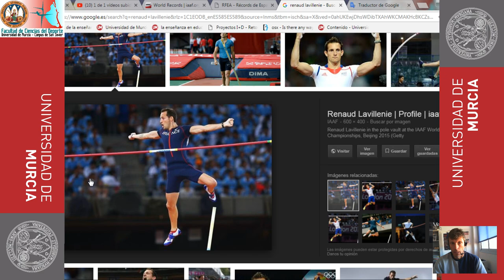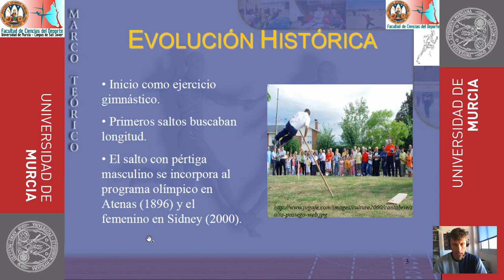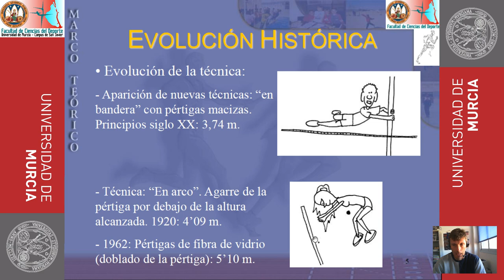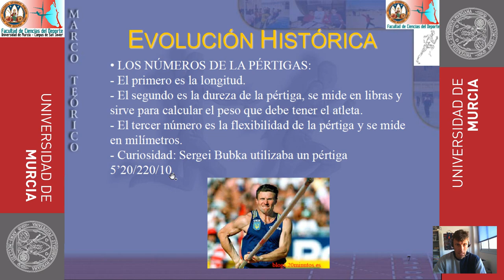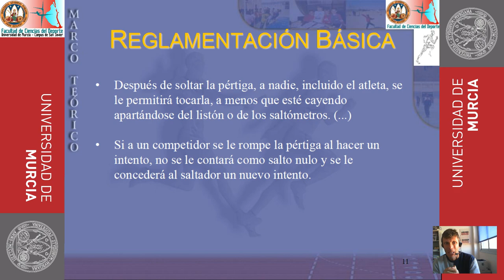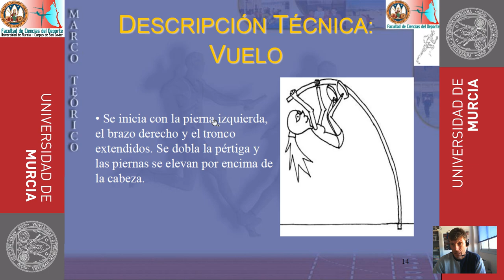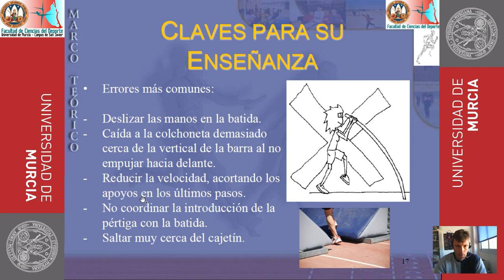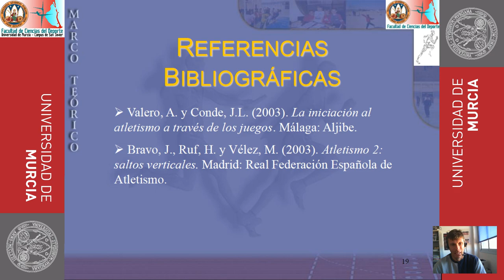Fundamentos del Salto con Pértiga